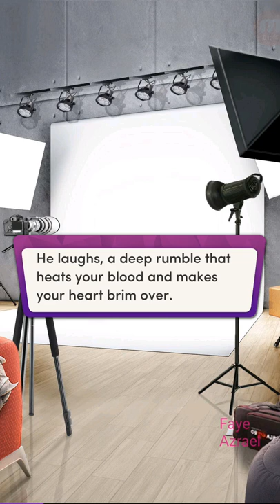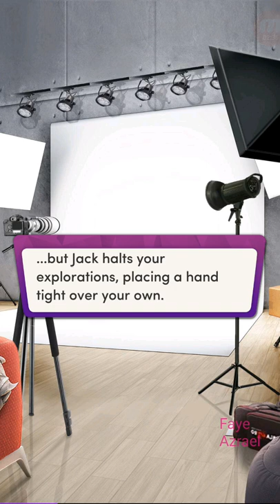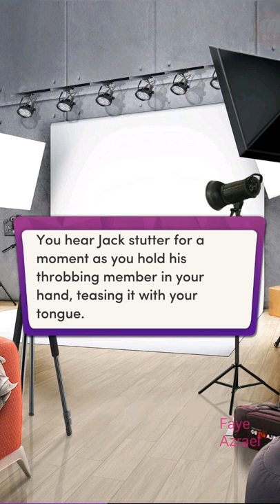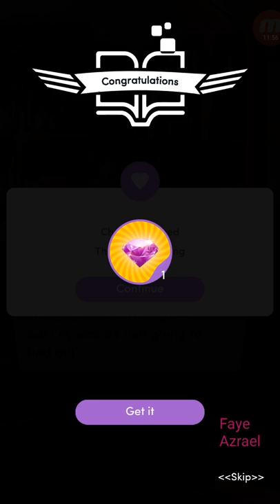In the Studio 💎Feel the Heat ch 13 💎Chapters